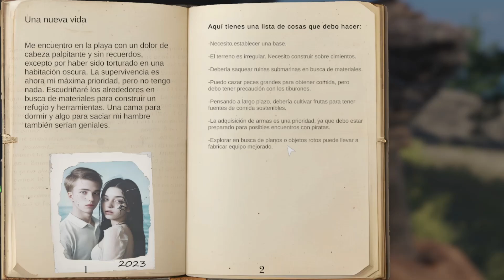SUNKENLAND Gameplay Español #1 Día 1: Una nueva vida (Primer Contacto) [WATERWORLD 2]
Entramos en un mundo apocalíptico. Podemos decir que es la continuación de la película Waterworld 2. Han descubierto tierra y empieza una nueva aventura. Ahora nos toca a nosotros vivirla y dejar que descanse Kevin Costner

► MI PC:
→ TORRE: Phanteks Eclipse P400 Negra Con Ventana
→ CPU: Intel Core i7 10700K 3.80GHz
→ RAM: G.Skill Ripjaws V Red DDR4 2133 PC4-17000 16GB 2x8GB CL15
→ TARJETA GRÁFICA: Gigabyte GeForce RTX 2080 SUPER Gaming OC 8GB GDDR6
→ PLACA BASE: Asus ROG STRIX Z490-A GAMING
→ ALIMENTACIÓN: Seasonic M12II-850 EVO 850W 80 Plus Bronze Modular
→ MONITOR: Asus VG248QE 24" LED 3D 144Hz
→ TECLADO: HP keyboard pr1101u
→ RATÓN: Logitech G203 Prodigy Ratón Gaming
→ AURICULARES: Sennheiser Epos PC 5